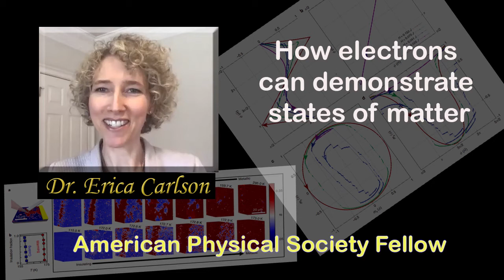Erica Carlson describes how electrons can demonstrate states of matter.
Erica Carlson, theoretical physicist and 150th Anniversary Professor of Physics and Astronomy at Purdue University. Carlson discusses conductors, superconductors, and implications of research on superconductors toward solving the energy crisis. Carlson also describes how electrons can demonstrate states of matter.